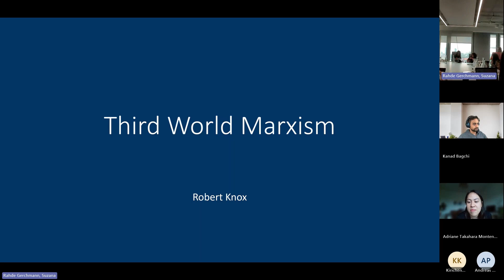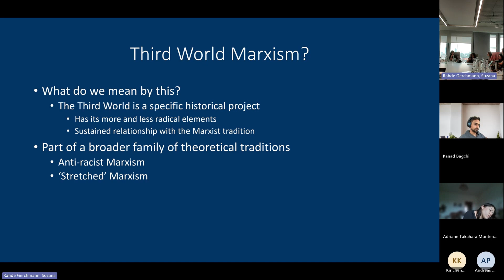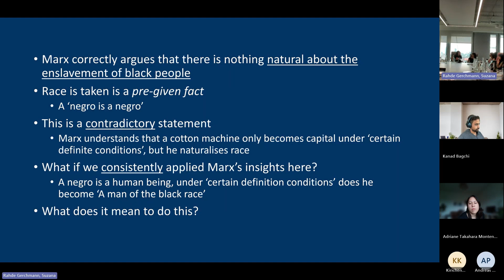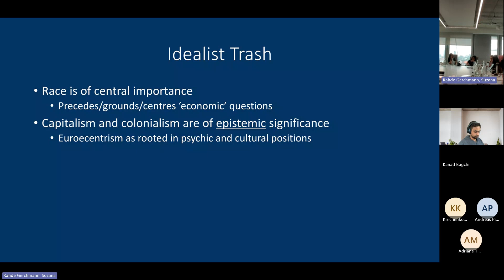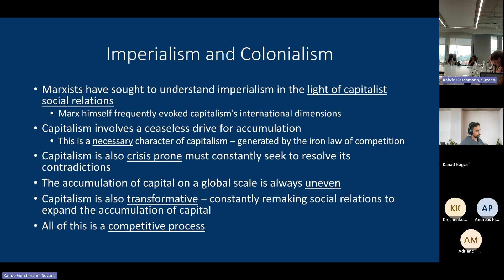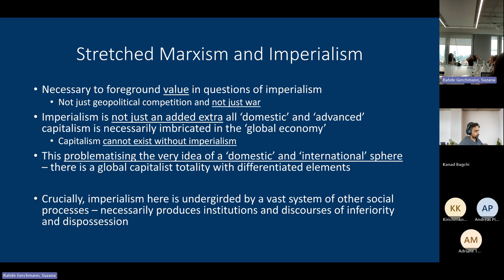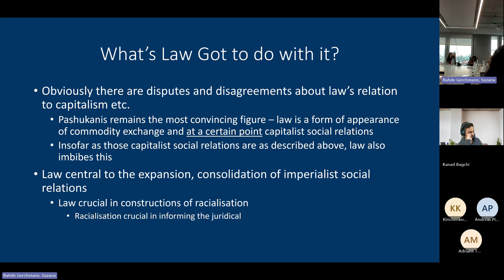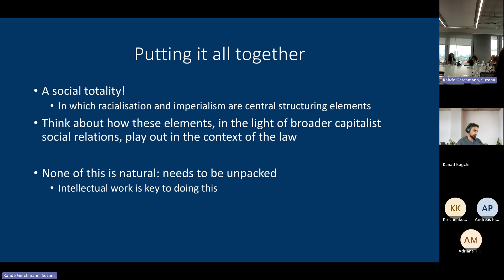Law & Marxist Methods Spring School - Dr Rob Knox - Third World Marxism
Dr Rob Knox's lecture on Third World Marxism at the Centre for Law & Social Change's Law & Marxist Methods Spring School.

The Centre for Law  & Social Change hosted its first Law & Marxist Methos Spring School on 9-10 May. In this two-day event, 30 PhD researchers and ECRs from the UK, Europe, Brazil, and India attended sessions on Trans Marxism with Dr Grietje Baars (City Law School and Co-Director of the Centre for Law & Social Change), Marxist Feminism with Dr Mai Taha (LSE), Third World Marxism Dr Rob Knox (University of Liverpool), and Queer Marxism with Dr Shreeta Lakhani (SOAS). In the final afternoon, the participants engaged in the discussion of their research projects in writing workshops